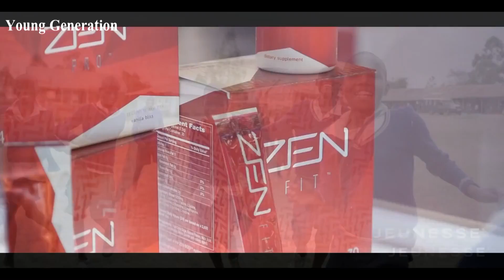យូណេស កម្ពុជា​ Jeunesse 2016 Another Year Of Tremendous Growth